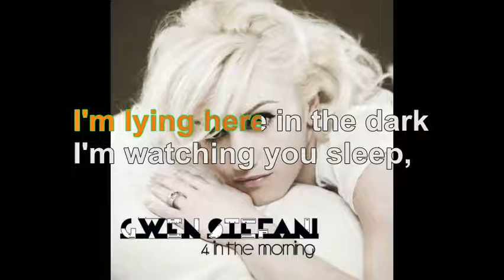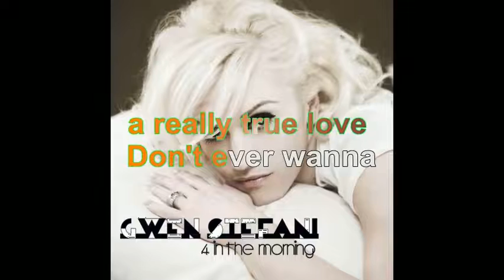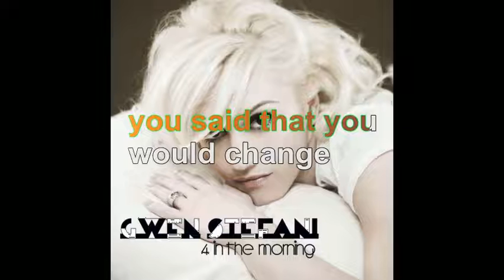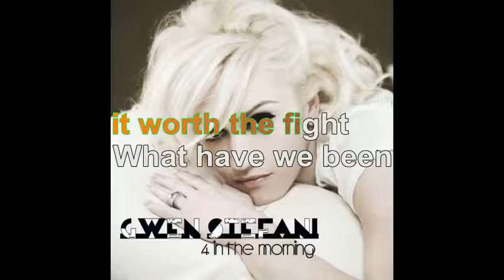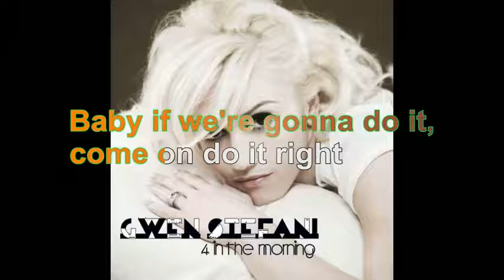Gwen Stefani - 4 in the morning [Lyrics Audio HQ]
100 pour cent France participe au Programme Partenaires d’Amazon EU, un programme d’affiliation publicitaire conçu pour permettre à des sites de percevoir une rémunération grâce à la création de liens vers Amazon.fr

Lyrics
Waking up to find another day
The moon got lost again last night
But now the sun has finally had its say
I guess I feel alright
But it hurts when I think
When I let it sink in
It's all over me
I'm lying here in the dark
I'm watching you sleep, it hurts a lot
And all I know is
You've got to give me everything
Nothing less cause
You know I give you all of me
I give you everything that I am
I'm handin' over everything that I've got
'Cause I wanna have a really true love
Don't ever wanna have to go and give you up
Stay up till four in the morning and the tears are pouring
And I want to make it worth the fight
What have we been doing for all this time?
Baby if we're gonna do it, come on do it right
All I wanted was to know I'm safe
Don't want to lose the love I've found
Remember when you said that you would change
Don't let me down
It's not fair how you are
I can't be complete, can you give me more?
You got to give me everything
And nothing less 'cause
Oh please, you know what I need
Save all your love up for me
We can't escape the love
Give me everything that you have